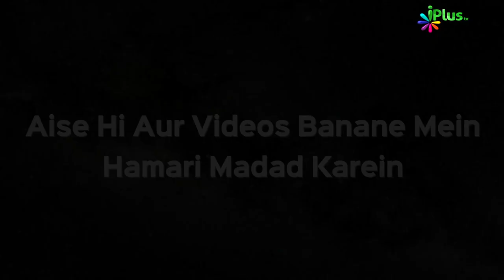Deeni HelpLine Episode 74 | Aapke Sawalo Ke Jawab | Shaikh Kifayatullah Sanabili | iPlus TV